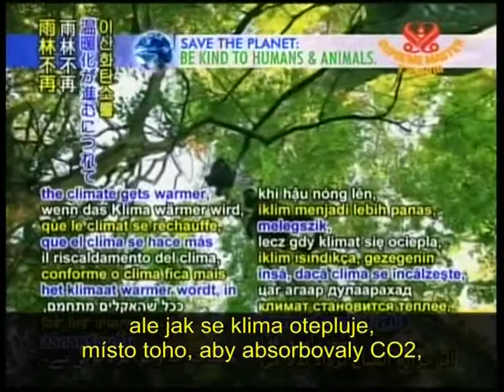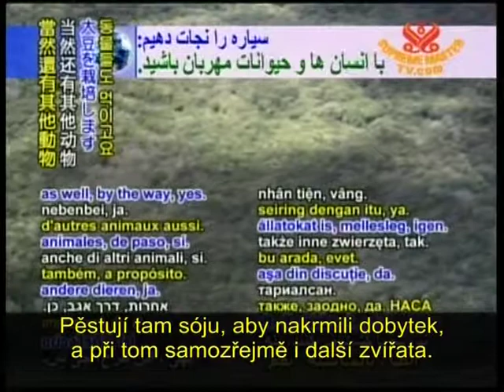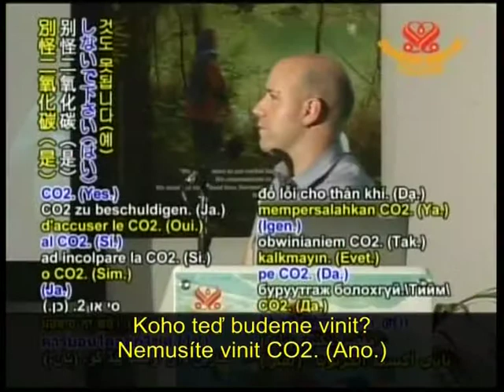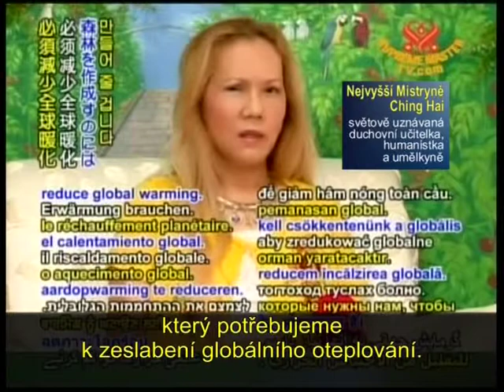Deštný prales - Rainforest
Deštný prales - plíce země. Deštný prales nás ochraňuje, čistí nám vzduch, ale tím, že ho ničíme, může dojít k tomu, že se stane opak. Zbylý prales začne po nasycení uvolňovat CO2 a také půda využívaná na pastviny začne uvolňovat CO2.